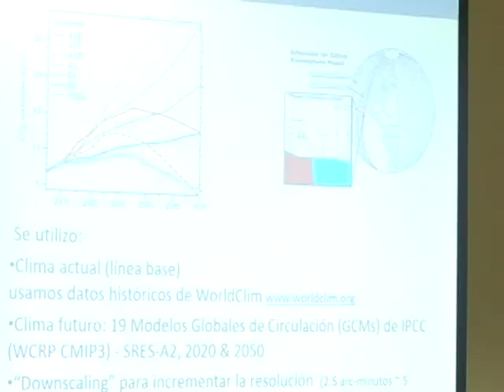Adaptación de maíz y frijol al cambio climático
Intensificar el uso de técnicas de producción sostenible, que hagan frente a los impactos del cambio climático, es el objetivo de dos investigaciones llevadas a cabo en cultivos de maíz y frijol en Centroamérica, cuyos avances se presentaron en un foro técnico del IICA.